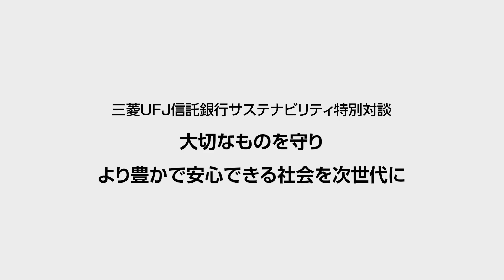サステナビリティ対談 中井貴一氏×長島社長スペシャルトーク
サステナビリティ　中井貴一　三菱UFJ信託銀行